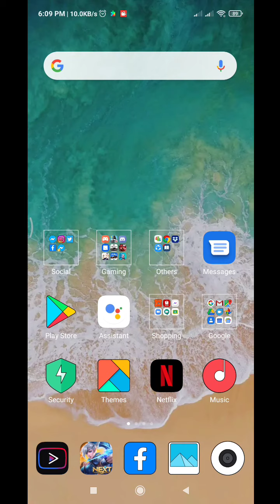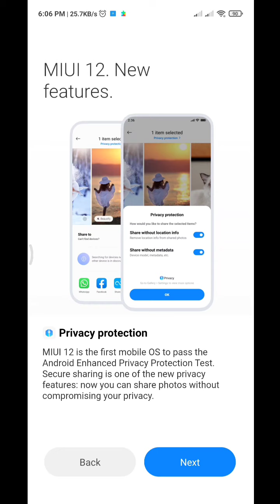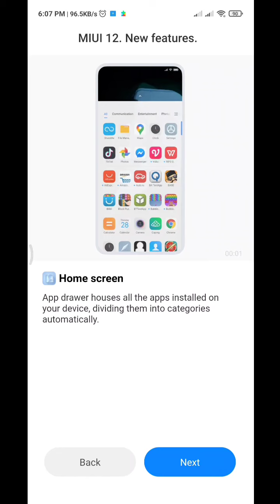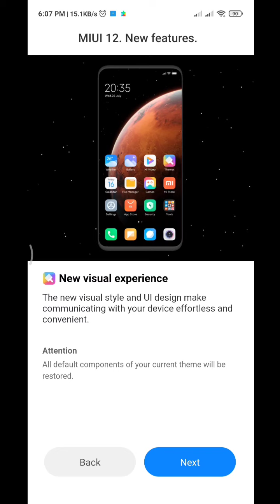Xiaomi Redmi Note 9s global version MIUI 12 UPDATE. Ultra smooth!! 💛🖤